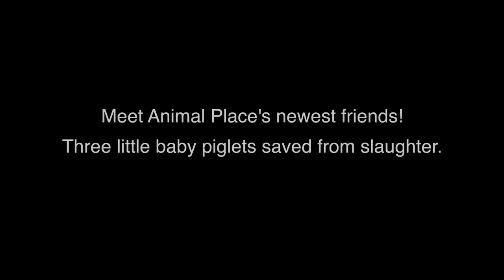Adorable Rescued Piglets Frolick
Animal Place welcomed 3 piglets, saved from slaughter by a petting zoo. The two girls are a sassy lot! Georgina Grace Wiggle Bottom (red), Magpie (black and white), and Rudy are all someones deserving of protection and compassion. They will live out their lives in sanctuary. All pigs deserve a chance to live out their lives.